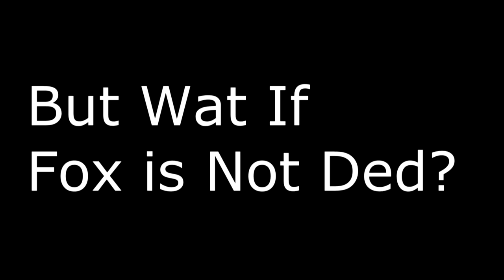DORA THE EXPLORER MLG